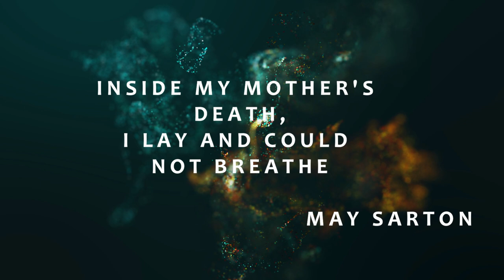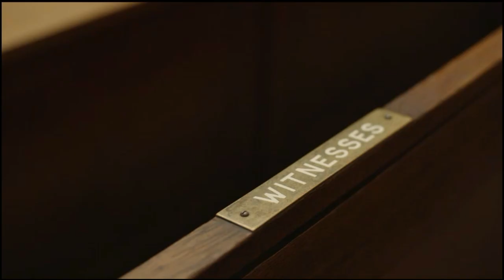IRISH COFFEE TRUE CRIME: ONLY ONE WOULD SURVIVE THE MARRIAGE !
This is the case of Jean Gilbert who would fall in love but be rejected . She married David , it was not a happy marriage . But love would find her again with her first love . Jean's husband though had a different plan which would be to take Jean's life rather than let her go .